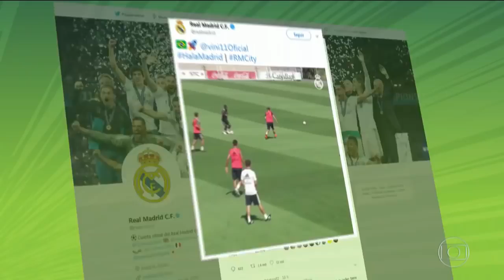Vinícius Júnior é apresentado pelo Real Madrid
Desde sua chegada, o Real já garantiu que não pretende emprestá-lo de início, mas sim fazê-lo se acomodar bem à 'família Madrid' em Valdebebas. A ideia é utilizá-lo já na equipe principal e, havendo a necessidade, deixá-lo treinando e jogando esporadicamente pelo Castilla, uma espécie de 'time B' dos Blancos.

No entanto, não seria algo como o que aconteceu com o norueguês Odegaard, que vivia transitando entre o time principal e o Castilla e que, entende o clube, por isso mesmo não evoluiu no ritmo esperado.

Ainda no extracampo, o Real espera que Vinícius sinta o mínimo de saudades de casa, e que, logo, se adapte à vida na Espanha. Além dos familiares que o cercam, como o empresário, o irmão e o tio, espera-se que os brasileiros Casemiro e Marcelo mantenham contato direto com o jovem atacante, tal qual já faziam desde que sua compra foi anunciada pelos Blancos, em 2017.